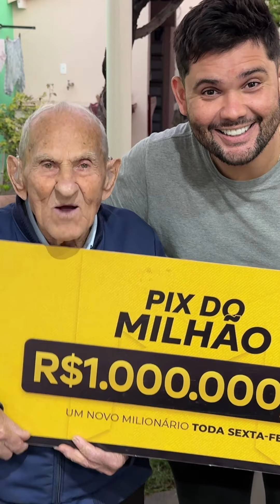O café doce ❤️